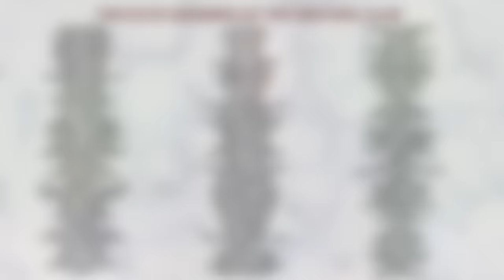MENS STYLE Q & A | SHOES, BOLO TIES & SHIRT CHOICES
In this video, your erstwhile host shares his thoughts on four recent questions posed by viewers of the channel.